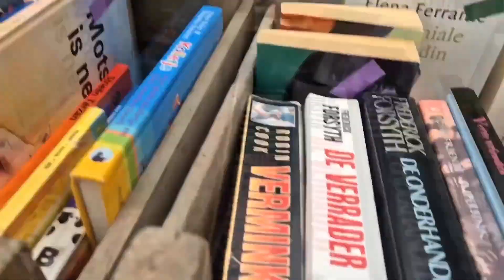kinderboekendag Teherne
Snot snot en Snot ofwel SmurfenSnot maken met Mirte bij de Kinderboekendag. Lekker hoor